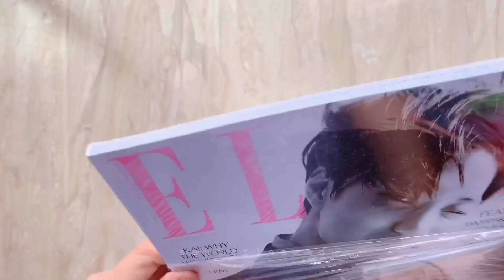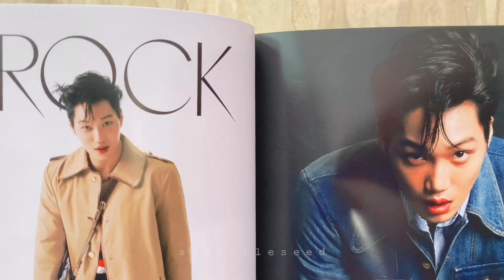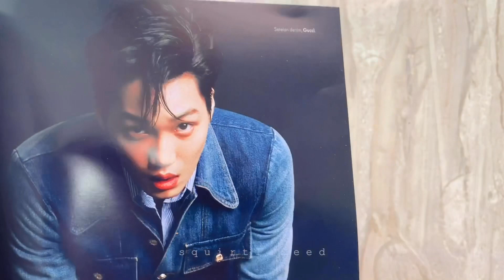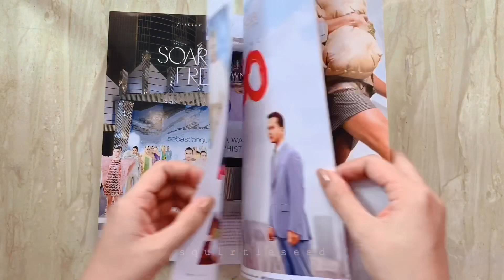[ UNBOXING ] - EXO KAI FOR ELLE INDONESIA MAGAZINE MAY 2020 ISSUES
Song by EXO - FOREVER

This is EXO KAI for Elle Indonesia Magazine May 2020 issues .

I bought this from Elle Indonesia Official.